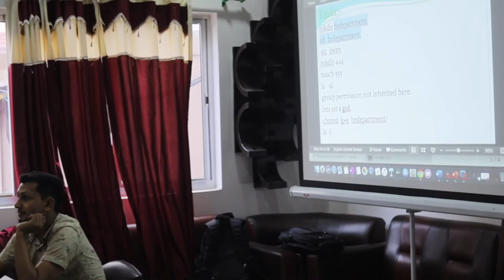120Hrs Linux RHCSA Lab bootcamp Student feedback Right Learning Methods and Teamwork Inspires YOU